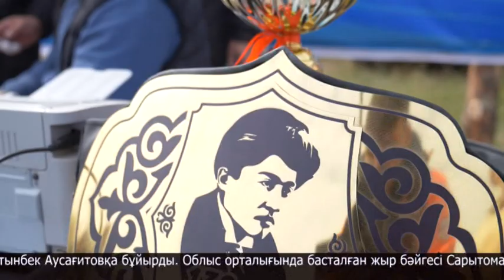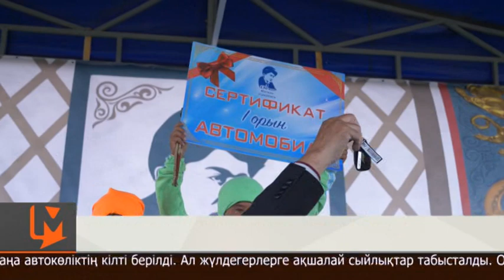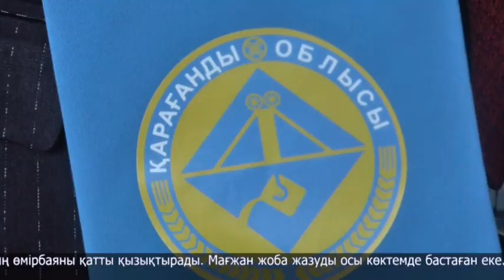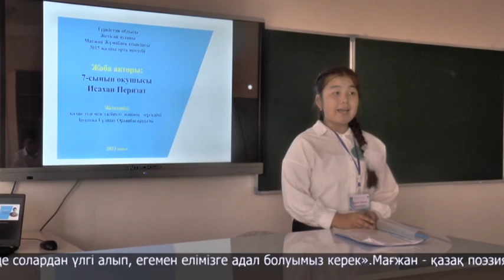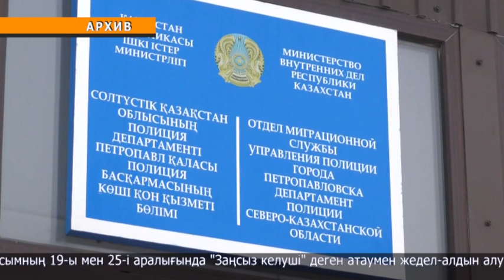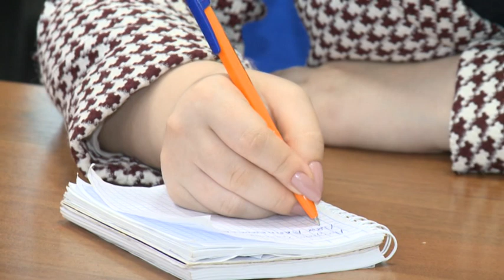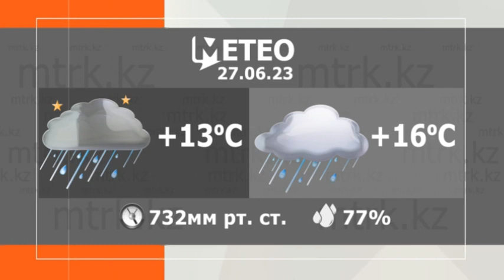МТРК жаңалықтары 26.06.2023